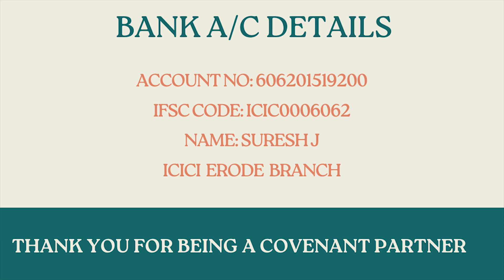தேவ பிரசன்னத்தை விட்டு நீ ஓடி ஒளிய முடியாது @PR SURESH JOSHUA ERODE | TAMIL CHRISTIAN MESSAGE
தேவ பிரசன்னத்தை விட்டு நீ ஓடி ஒளிய முடியாது @PR SURESH JOSHUA ERODE | TAMIL CHRISTIAN MESSAGE | சங்கீதம் 139:7 MEDITATION

CHURCH ADDRESS:
NEW CREATION CHURCH,
37/10A, KUYILAN THOPU FIRST STREET,
NEAR THULUVA VELALAR KALYANA MANDAPAM,
KARUNGAL PALAYAM,
ERODE 638003.

Bank Account Details:
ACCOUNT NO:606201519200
IFSC CODE:ICIC0006062
SURESH J